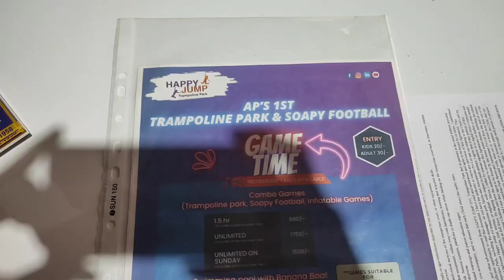Happy Jump Trampoline Park l Chilakaluripet l Games l Sports l Swimming Pool l Kids Play Zone l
HAPPY JUMP - Andhra Pradesh 1st Trampoline Park in Chilakaluripet, Andhra Pradesh.
Address: NH16, Checkpost Rd, opp. AMG, CR Colony, Chilakaluripet, Andhra Pradesh 522616

"" Happy Jump - The AP's 1st Trampoline Park" A Happy Jump is a place where people can come to enjoy different sports activities with an age limit of above 5yrs. Happy Jump possesses the activities like, Trampoline park, Foam Fit, Wall Climbing, Dodgeball game, Jumping games, Family fun center, swimming pool, and many more. Not just the sport activities but it also have space to celebrate birthday events or for corporate parties. It has a food court where you can enjoy food along. In Near future, we are looking forward to expanding Happy Jump more with more interesting activities and more fun !!!"